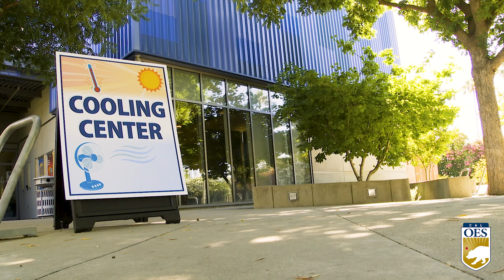THIS WEEK AT CAL OES 7-15-24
This week at @Cal_OES, we
🚔Coordinated law enforcement aid to the RNC2024.
🚒Mobilized firefighting aid for wildfires in Oregon.
❄️ Continue to share cooling center information and resources as triple-digit temperatures return to the West.